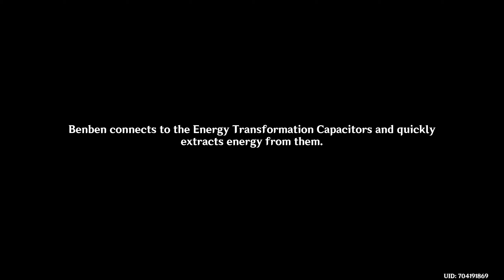Genshin Impact Walkthrough Part 1262 - Rejoice With Me, for What Was Lost Is Now Found (No Comment)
Genshin Impact Walkthrough Part 1262 - Rejoice With Me, for What Was Lost Is Now Found (No Commentary).